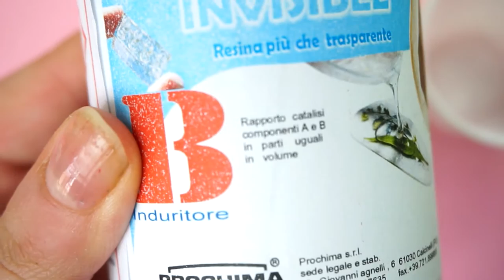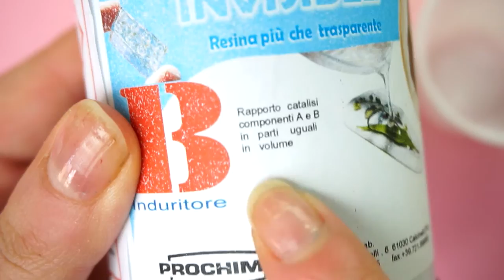CREIAMO INSIEME CON LA RESINA || Mi Sfogo e Chiacchiero con voi!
Oggi mentre creiamo insieme mi sfogo un pò e chiaccheriamo. Spero il video vi piaccia! Fate i Bravi

MUSICA